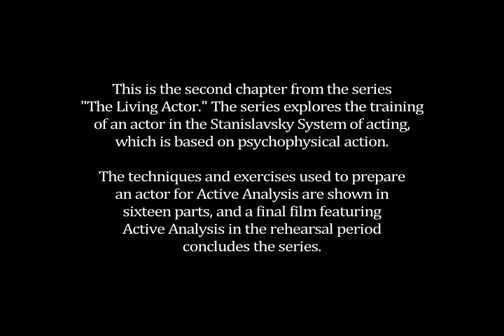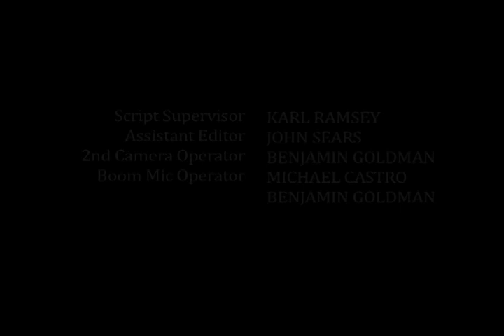THE LIVING ACTOR - Chapter 2: Relaxation - Controlling the Flow of Muscular Energy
Tension blocks the natural flow of energy through our body.  In this section we examine Stanislavsky's borrowing of Yoga's Pranayama exercises to create his own Relaxation Conditioning Exercises.
(For an in-depth exploration see the Documentary portion of this video book, see Playlists: THE LIVING ACTOR - Active Analysis in Rehearsal.)